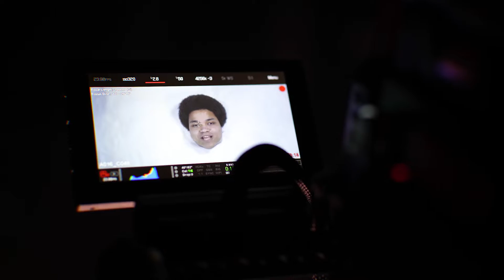Karma Knows - Sugar (How We Did That)